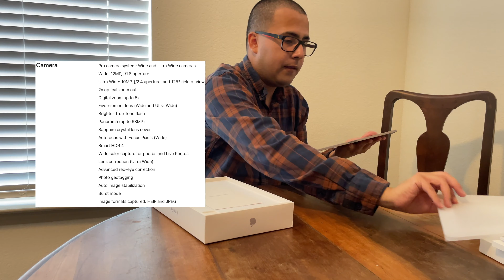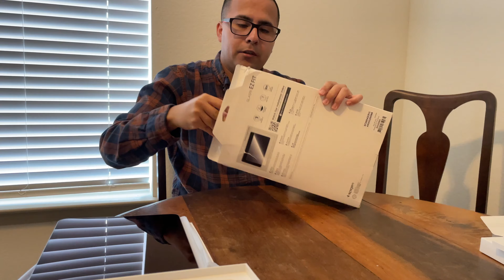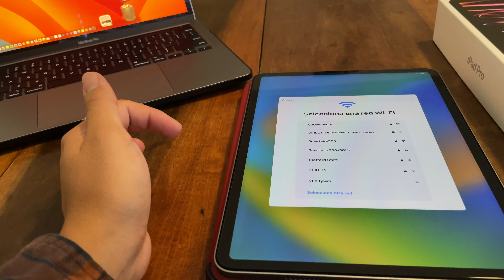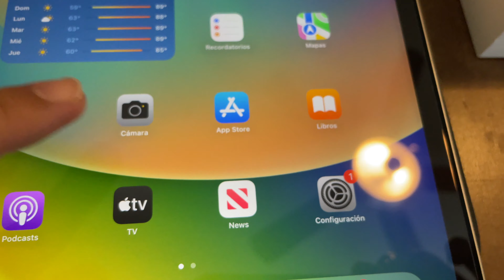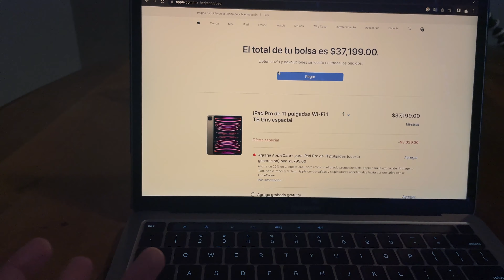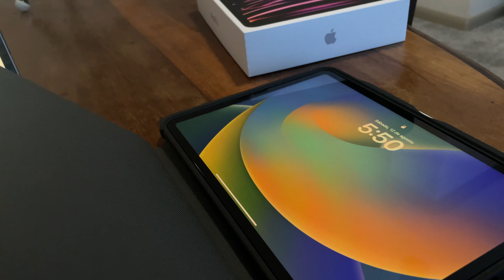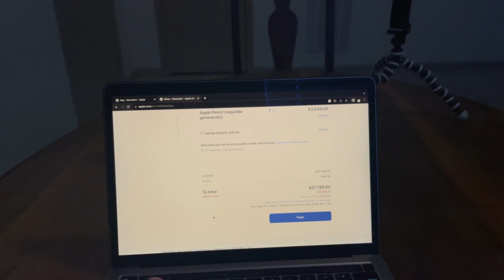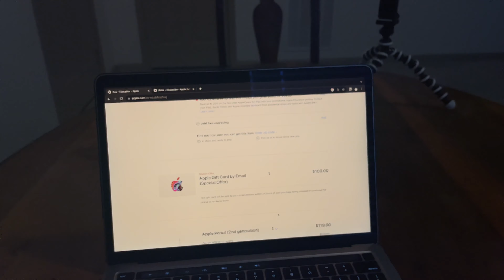 Unboxing de iPad Pro 11-inch (4th Generation) Wifi (1TB) (Mariano 🧑🏻 and Taquito 🐶 🌮 ) 2023